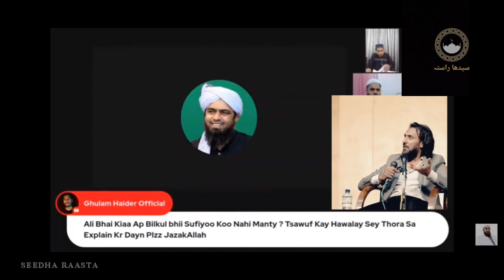Reply To Sahil Adeem on Tasawuf by Engineer Muhammad Ali Mirza